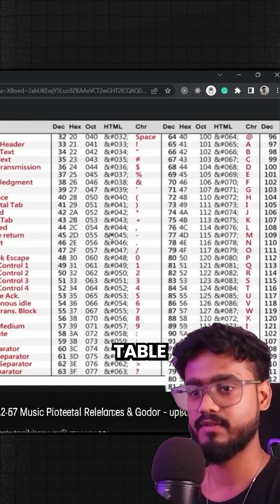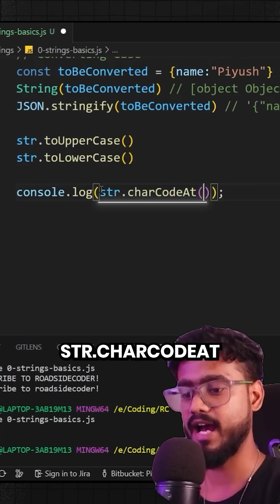Can you do this JS Interview Question?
In this video, we will dive into String methods in JavaScript and explore their various use cases. We will also discuss commonly DSA interview questions related to Strings and how to solve them using JavaScript.

This is the most Entertaining and Knowledge Packed Data Structures and Algorithms in Javascript Interview Course on Youtube !